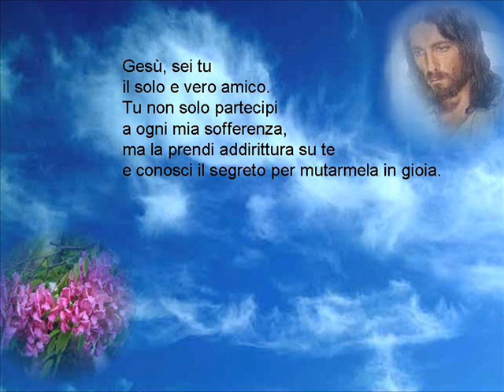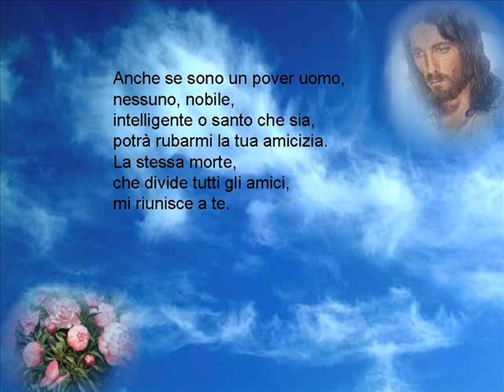Gesù, l'unico Amico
amico, quando.